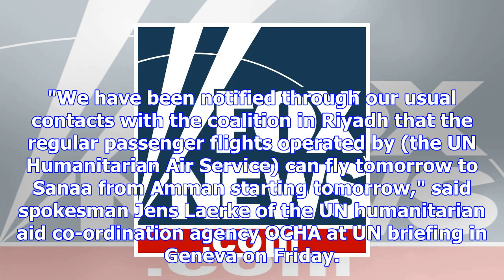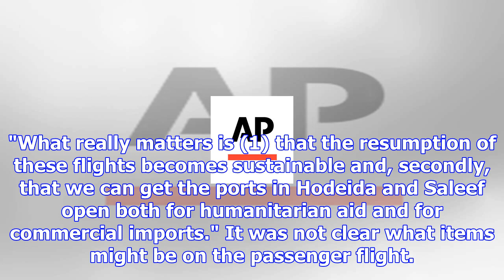Saudi coalition oks resumption of un flights to yemen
The Associated Press Published Friday, November 24, 2017 2:58PM EST GENEVA -- The Saudi-led coalitio...